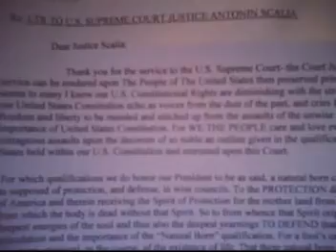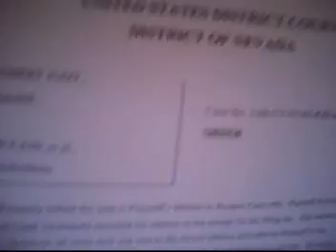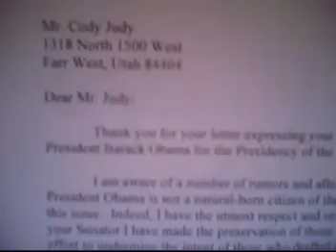United States Supreme Court Letter-Obama's and McCain's Eligibility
United States Supreme Court Letter on Obama's and McCain's eligibility- Cody Judy reads a letter sent to the United States Supreme Court Justices in 2008, an Order in the case of Judy v. McCain, and a Letter to Utah Senator Orrin Hatch on the eligibility of Obama and McCain, on The Lion's Den Show.